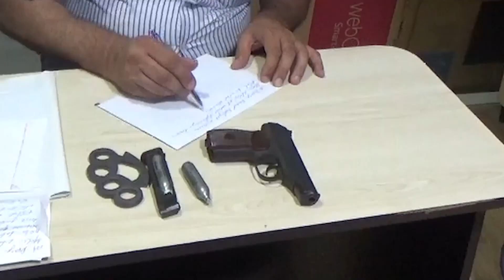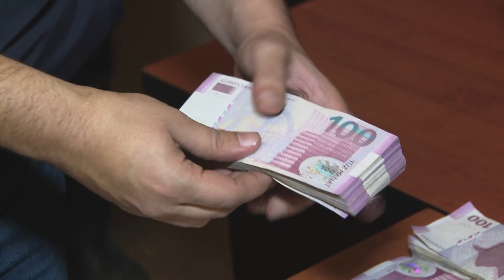Son 1 ayda 59 narkotacir tutulub olardan 331 kiloqram narkotik maddə aşkar edilib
Baş Narkotiklərlə Mübarizə İdarəsinin əməkdaşları tərəfindən son 1 ayda 59 narkotacir tutulub olardan 331 kiloqram narkotik maddə aşkar edilib

Daxili İşlər Nazirliyi Baş Narkotiklərlə Mübarizə İdarəsinin əməkdaşları tərəfindən paytaxt və bölgələrdə son 1 ay ərzində keçirilən əməliyyatlar zamanı onlayn yolla narkotik maddələrin satışını həyata keçirən, narkotik tərkibli bitkilərin kultivasiyası ilə məşğul olan 8 mütəşəkkil dəstə və onun 59 nəfər üzvü saxlanılıb. Həmin şəxslərdən ümumilikdə 331 kiloqram narkotik vasitə və psixotrop maddə, 2261 ədəd psixotrop tərkibli həb, 2921 ədəd kultivasiya edilərək yetişdirilən çətənə kolu,  2 ədəd tapança və  soyuq silah qismində istifadə edilən digər əşyalar aşkar edilib.

Daxil olmuş məlumat əsasında Bakı şəhəri və bölgələrdə  həyata keçirilən xüsusi əməliyyatlar zamanı Fərid Cəfərov, İmamqulu Bədirov, Seyidrza Ağamı,  İlkin Abbasov, Sərxan Məmmədov və Şamil Sadıxov tutulublar. Bu şəxslərdən, idarə etdikləri avtomobillərdən, eləcə də yaşadıqları evlərdən ümumilikdə 204 kiloqram yüksək təsiredici narkotik maddə, o cümlədən 156 kiloqram heroin, 32 kiloqram marixuana, 16 metamfetamin, psixotrop tərkibli həblər, elektron tərəzilər, narkotik vasitələrin satışından əldə etdikləri pul vəsaitləri və onlayn satış zamanı istifadə olunan plastik kartlar aşkar edilib. Adları çəkilən 6 nəfərin əsas məqsədi qaçaqmalçılıq yolu ilə ölkəyə gətirilən narkotik vasitələri satmaqla  yanaşı yeni-yeni insanları narkokuryerliyə cəlb etmək olub.

Keçirilmiş əməliyyat tədbirlərinin davamı olaraq daha 53 nəfər saxlanılıb. Onlardan 127 kiloqram müxtəlif növ narkotik vasitə, elektron tərəzilər, psixotrop tərkibli həblər, narkotiklərin onlayn satışında istifadə olunan plastik kartlar aşkar olunub.

Faktlarla bağlı Cinayət Məcəlləsinin müvafiq maddələri ilə cinayət işləri başlanılıb, saxlanılan şəxslərin hər biri barəsində həbs qətimkan tədbiri seçilib.

Bir daha vətəndaşları sağlam gələcək naminə onları narkotiklərdən uzaq durmağa və polis əməkdaşları ilə həmrəy olmağa çağırırq.